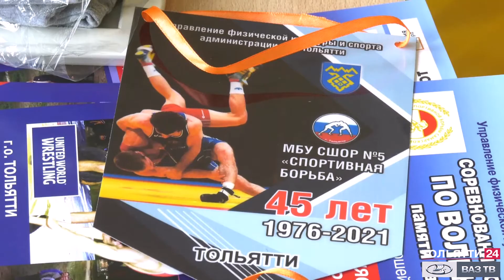Борьба как норма жизни («Новости Тольятти» 06.10.2021)